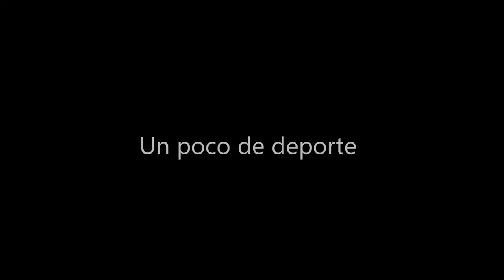Fiesta Patronal en San Isidro Lagunas Oaxaca (San Isidro Labrador 2014) HD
Esta es Nuestra fiesta patronal a San Isidro Labrador, es los sucesos del 16 al 18 de mayo en San Isidro Lagunas Oaxaca,
ESPERO LES AGRADE Y VEAN MAS VÍDEOS EN ESTE CANAL.